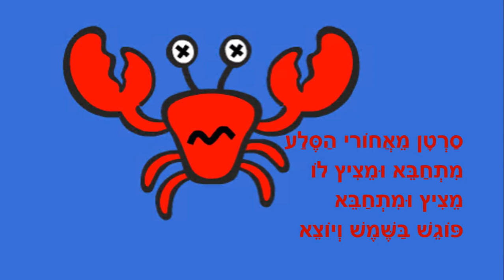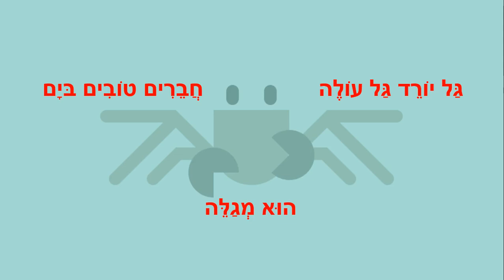סרטן שמח - סיפורים לקיץ לילדים - כתבה: ריקי זקן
סרטן שמח
סיפור ילדים לקיץ